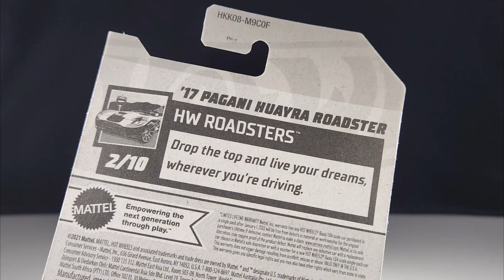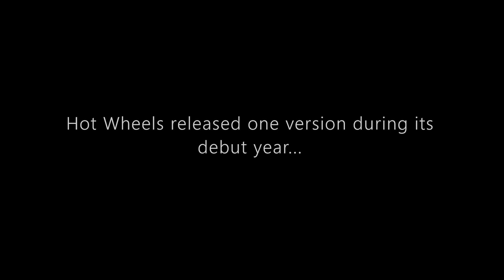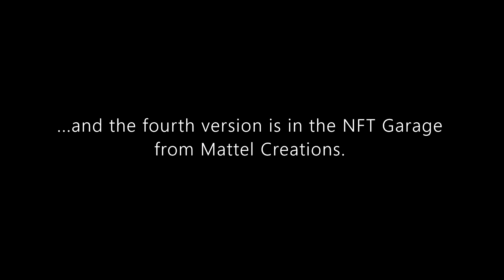Hot Wheels Mainline Review: '17 Pagani Huayra Roadster | 2023 HW Roadster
Hello and welcome to Syracuse Internationals' YouTube channel. This is another episode of Hot Wheels Mainline Review featuring a '17 Pagani Huayra Roadster from the 2023 HW Roadsters Series.